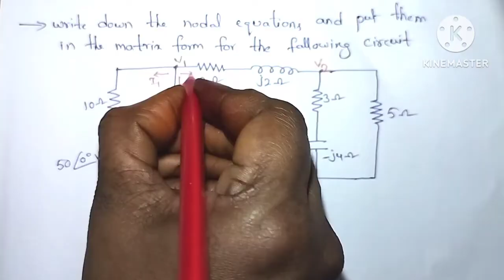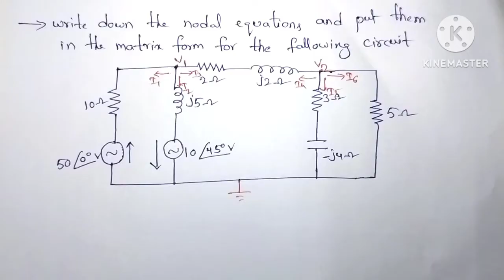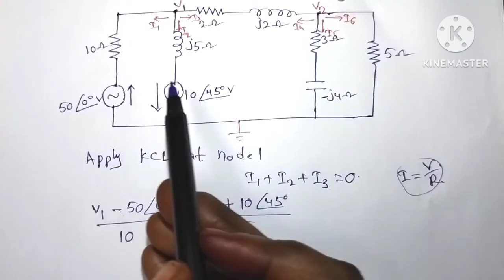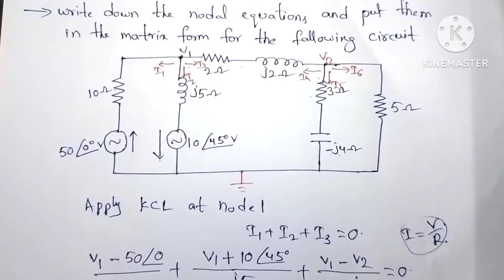Nodal analysis//KCL//Network analysis//diploma//pls subscribe for more videos